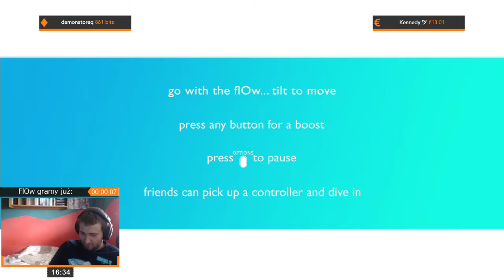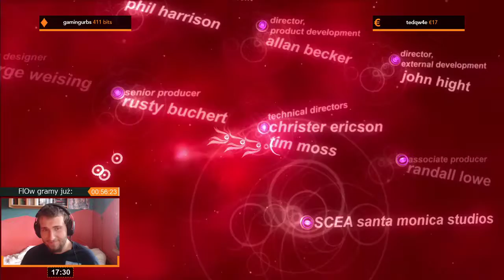flOw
🎞 Nasze programy

📺 Strefa M.G.S.L.